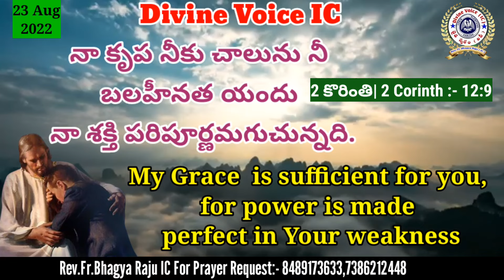Today God's promise By Rev Fr Bhagya Raju IC Rosminians Hyd/23/08/2022/